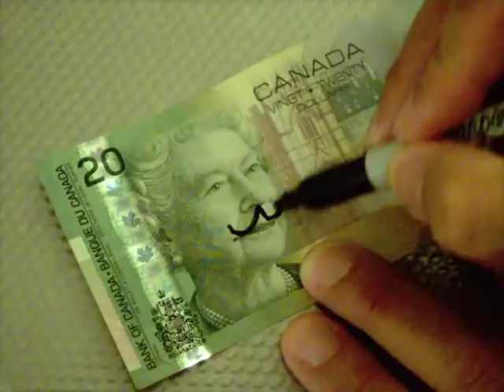Movember Song 2014: Grow Your Mo by p.d. wohl and Ryan McLean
(we have joined forces with the Vancouver Facial Hair Club)

Movember Prostate Awareness song and Music video.
Written by p.d. wohl and Ryan McLean.
Song produced by p.d. wohl at wohl.of.sound
Video by: p.d and Ryan

Thanks to:
Jamie Sitar (Audio Mastering)
Mt Pleasant Community Centre (City of Vancouver)
Happy Planet
Vancouver Facial Hair Club
John Montague
Robyn Marsh
and all the Follicle Freaks and whisker geeks!